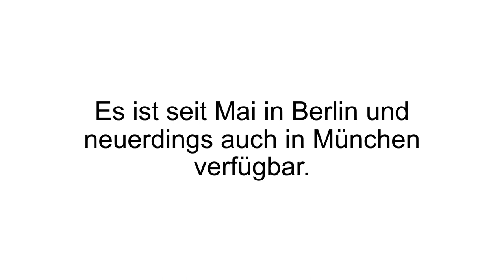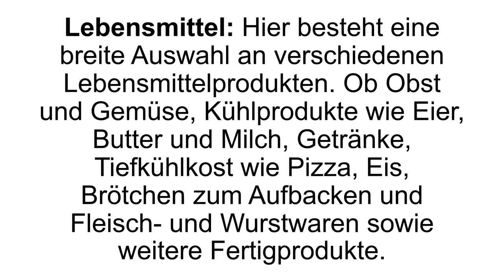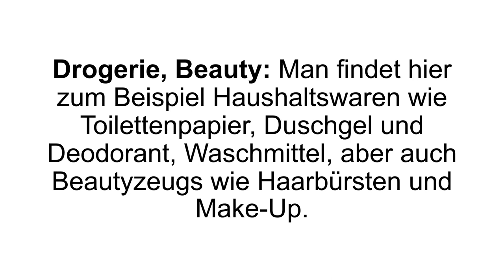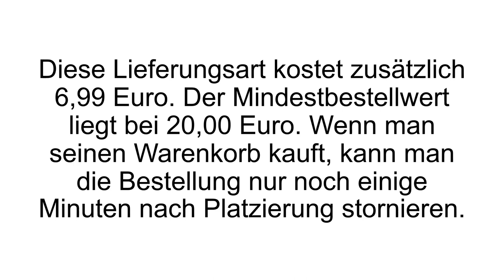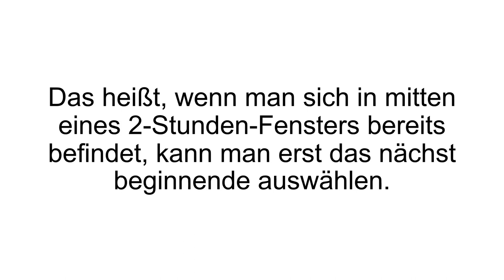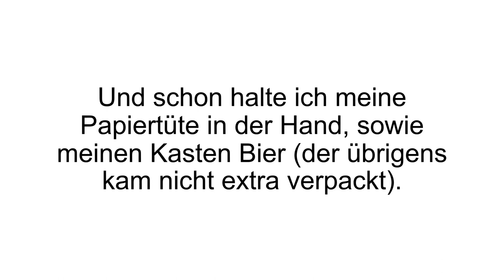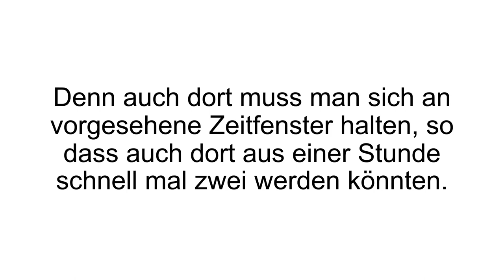[FAZIT] Amazon Prime Now Erfahrungen | Amazon Prime Now Test | Zu Spät?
Amazon Prime Now Erfahrungen. Amazon Prime Now ist der schnellste Lieferservice, den Amazon zur Zeit bietet. Wir haben den Test gemacht!

Amazon Prime Now war schon lange bevor es in Deutschland angekommen ist in Amerika sehr beliebt. Seit Mai 2016 ist dieser Dienst in Berlin und München verfügbar. Man ist für diesen Lieferdienst qualifiziert, wenn man eine Amazon Prime Mitgliedschaft hat. Circa 25.000 Produkte werden mittlerweile mit der Prime Now Versandart angeboten.

Die Prime Mitgliedschaft kostet 49 Euro im Jahr oder 24 Euro, wenn man Student ist. Das Prime Now Sortiment enthält Lebensmittel, Elektronik, Spielwaren, Bücher, Spiele, Amazon Geräte, Beauty, Drogerie und Babybedarf. Gerade im Bereich Lebensmittel kann dieser Lieferdienst extrem hilfreich sein. Man kann so Obst, Gemüse, Kühlprodukte (Eier, Butter, Milch), Getränke, Tiefkühlkost (Pizza, Eis, Brötchen) und Fleisch- oder Wurstwaren bestellen und innerhalb einer Stunde bekommen. Auch Tierbedarf wie Katzenfutter oder Hundefutter lässt sich darüber bestellen. Die Bestellung kann man über die Amazon Prime Now App abschicken. Dort loggt man sich normal ein und füllt seinen Warenkorb. Man kann zwischen 2 Stunden Lieferzeit wählen, welche kostenlos ist, oder der Express Variante (1 Stunde). Diese kostet allerdings zusätzlich 6,99€.

Der Mindestbestellwert liegt bei 20 Euro. Stornieren lässt sich der Warenkorb nur noch einige Minuten nach dem Abschicken der Bestellung. Auf einer Karte in der App kann man verfolgen wie und wann sich der Kurier auf den Weg macht. Der Versand erfolgt in einer neutralen Verpackung. Tiefkühlkost und Lebensmittel kommen in einer isolierten Tasche. Die Lieferanten sind auf elektronischen Fahrrädern unterwegs.

Wenn Du mehr zu Amazon Prime Now erfahren willst, dann schau JETZT bei Produkt-Kenner.de vorbei!